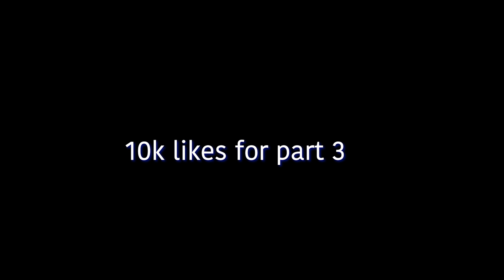*Epic Rematch* Team Flightreacts Vs Team Cash Nasty (3v3 Basketball)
crswht flight reacts house of highlights nba 2k22 mycareer hooper hooper hoh creator league stephen curry sl1m jakai newton bionic brooks austin mills nba 2k21 stretch big gameplay story pranks irl family fun kids reactions nba 2k21 my team nba 2k21 top rep best jumpshot 2k21 hennessy bbq wings cam wilder gio wise kenny chao k showtime matt kiatipis
2k23 2k23summerleague